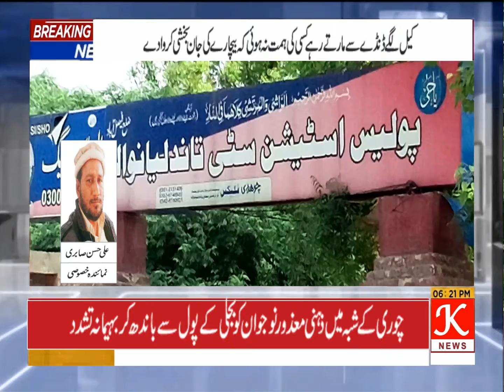بااثر افراد نے اپنی عدالت لگا لی۔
K NEWS HD INERNATION